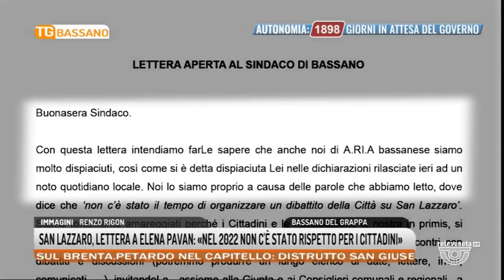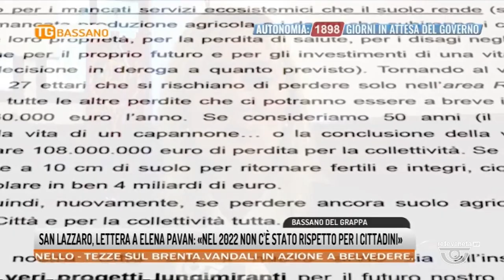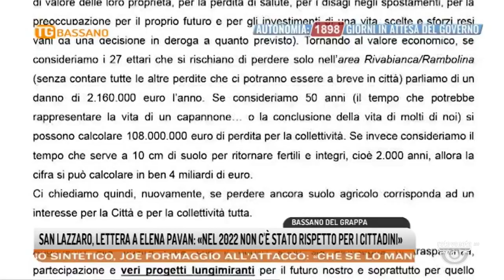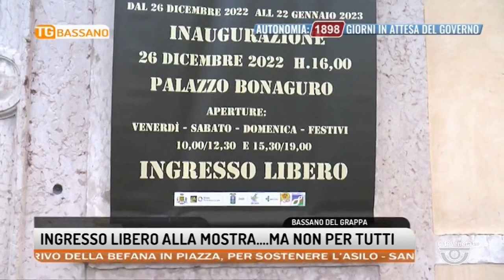TG BASSANO Edizione completa | 02/01/2023